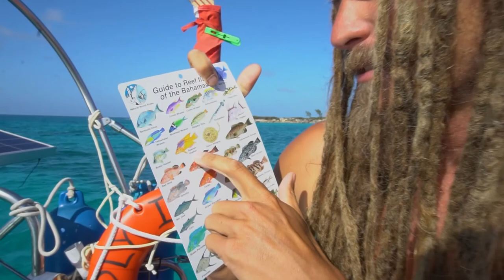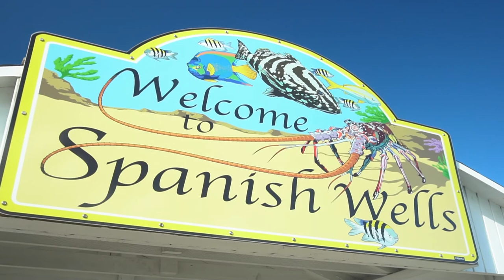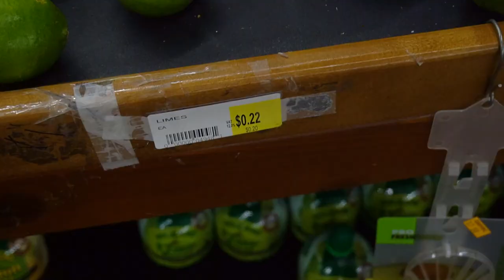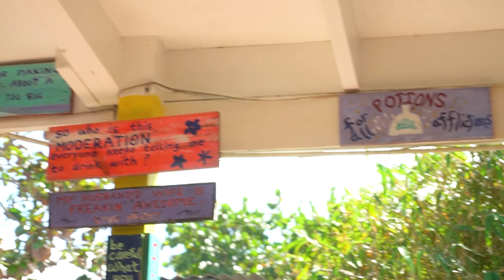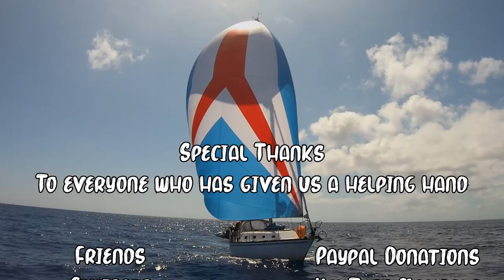The Art of Sailing without engine in the Bahamas [WI Ep 109]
Spearfishing and snorkeling keep us around Green Cay for longer than we thought. But eventually we sail across the New Providence Channel over to Meeks Patch then Spanish Wells in Eleuthera. We are slowly mastering the art of sailing without engine in the Bahamas as we island hop our way around. A not so friendly turkey welcomes us on Meeks Patch along with some pigs. And Spanish Wells has so much to offer; fruits and vegetables, beers and sandy beaches. This was filmed mid-February.

Help the videos stay alive by becoming a patron, donating or becoming a YouTube Member.

Music